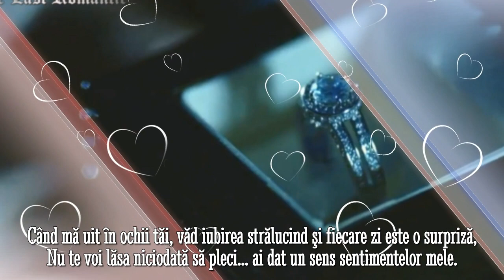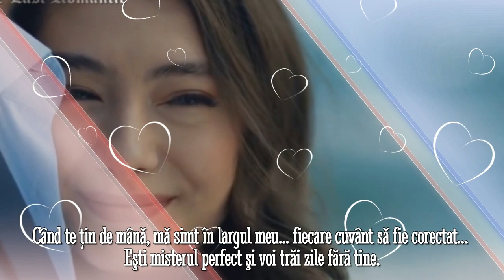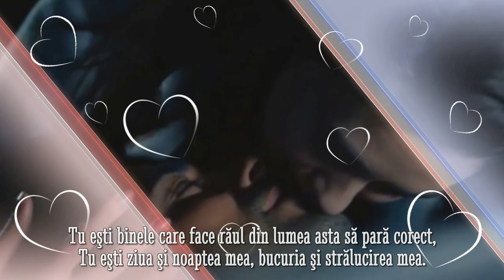DANA WINNER - YOU ARE EVERYTHING I'M LIVING FOR (română)